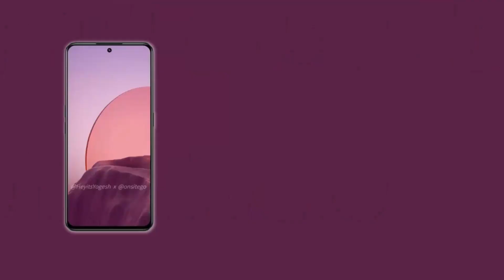OnePlus 10T 5G Launch ⚡SD 8+ Gen 1 , 120hz, 150W fast charging⚡🔥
OnePlus 10T 5G Set to Launch on August 3 at NYC Event. The OnePlus 10T 5G is said to feature a 6.7-inch full-HD+ AMOLED display with a 120Hz refresh rate. It has been confirmed to be powered by Qualcomm's Snapdragon 8+ Gen 1. It is said to offer a triple rear camera system headlined by a 50-megapixel main sensor alongside an 8-megapixel secondary sensor and a 2-megapixel snapper. The phone could pack a 4,800mAh battery with support for 150W fast charging. It may reportedly pack 16GB of LPDDR5 RAM and a maximum of 512GB of UFS 3.1 storage.

I am answering the important questions like,
What are the OnePlus 10T 5G Specifications?
what is the OnePlus 10T 5G lunch date in India?
What is the OnePlus 10T 5G Launch date in India?

- 6.7 inch 120hz FHD+ Amoled Display
- 50/8/2 cameras
- 4800mah battery with 150w charging
- 12/16gb ram & 256/512gb storage

Will be released on August 3rd

This and more, watch the video till the end and share your thoughts in Inbox.

✅✅TOP 5 Best Bluetooth Speakers under 5000 in 2022 || Best Speakers under 5000 Rs in INDIA :⚡

❌❌Ignore This ❌❌

OnePlus 10T 5G review,
OnePlus 10T 5G unboxing and full review,
OnePlus 10T 5G pro,
OnePlus 10T 5G 2022,
OnePlus 10T 5G series,
OnePlus 10T 5G smartphone,
OnePlus 10T 5G Smartwatch 2022,
OnePlus 10T 5G hindi,
OnePlus 10T 5G review hindi,
OnePlus 10T 5G price in INDIA,
OnePlus 10T 5G Launch date in Pakistan,
OnePlus 10T 5G price in Bangladesh,
OnePlus 10T 5G launch date in INDIA,
OnePlus 10T 5G price in Nepal,
OnePlus 10T 5G launch date in Nepal,
OnePlus 10T 5G specification,
OnePlus 10T 5G specs,